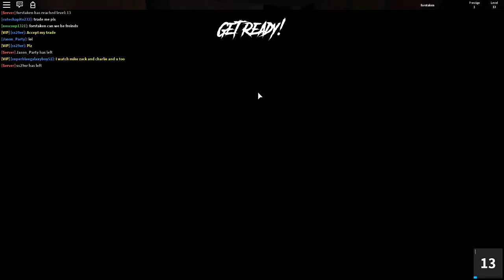ⒽIS THAT GAMER CHAD?! (Roblox Assassin)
today we play assassin on roblox. LLLLLLLLOOOLLL

The thumbnail style is inspired by Gamer Chad. Definitely go check out his content for more Roblox videos!

TITLE: "IS THAT GAMER CHAD?! (Roblox Assassin)

Roblox is a kids game that enables kids to build anything they desire! Roblox is a free kids game that doesn’t require registration to play. . Roblox has a variety of games that you can play for free: Roblox Murder Mystery 2, Murder Mystery, Roblox Prison Life, Roblox Meepcity, Roblox Highschool, Roblox School and many more.

What is Tofuu:
Tofuu is a family friendly channel that features no swearing or mature themes. You’ll find a variety of kids games (but mainly roblox), all reactions and videos are genuine reactions and live action. Tofuu is hosted by Joe